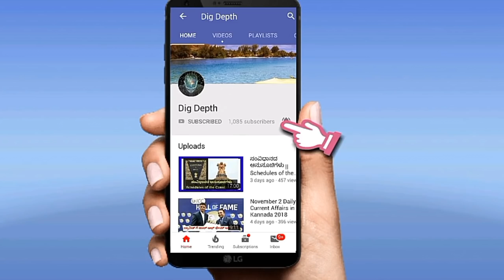ಏನಿದು Train 18? || ಪರೀಕ್ಷಾ ದೃಷ್ಟಿಯಿಂದ ತಿಳಿಯಿರಿ || Daily current affairs in Kannada 2019 UPSC KPSC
Kannada Educational YouTube Channel

For UPSC,KPSC,SSC,PSI,Banking,PDO,TET,RRB,KSP,UPPSC